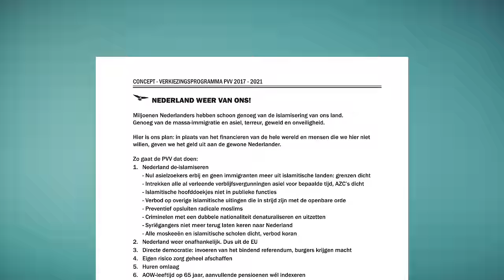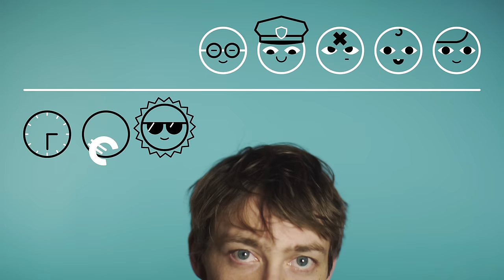De PVV is economisch helemaal niet links. Integendeel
Geert Wilders is ‘linkser dan Emile Roemer van de SP, en dan moet je echt je best doen,’ aldus Mark Rutte. Nonsens. Wie naar het stemgedrag van de PVV kijkt ziet: de partij is ook economisch knetterrechts.